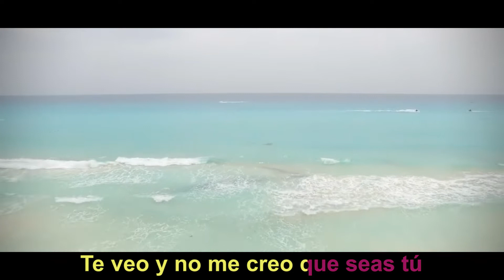A PARTIR DE HOY | KARAOKE | PEDRO SAMPER